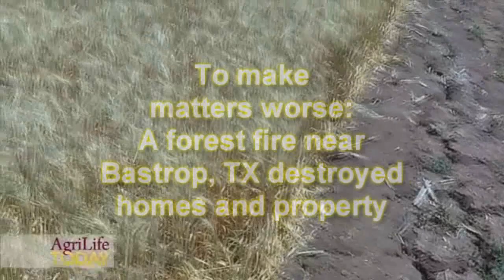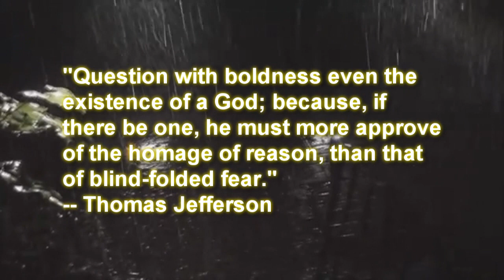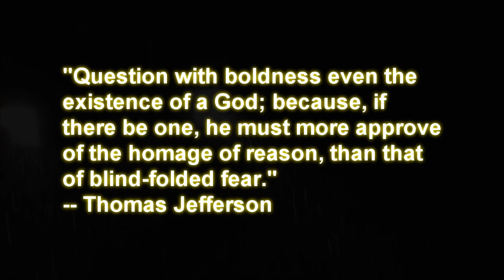God loves Atheists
Eight months without rain accumulation (at least at my house), wildfires raging across the state, and what does it finally take to make it rain?  Prayer meetings?  Deepak Chopra? Guv Goodhair?

Nope, just PZ, Dawkins, Hitchens, Shermer, Forrest, Scott, the 'Ra, the 'f00t, HealthyAddict and others.

Either God was trying to drown them, hit them with lightning, or She really appreciates the exercise of free thought, skepticism and the virtue of doubt.